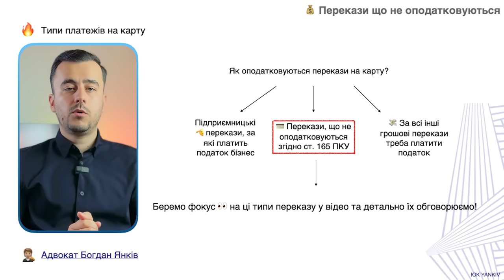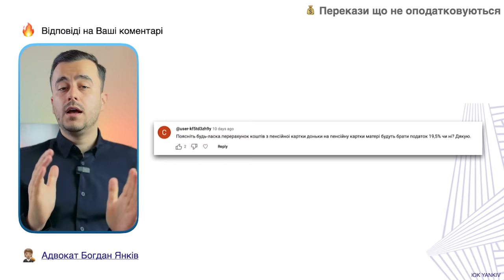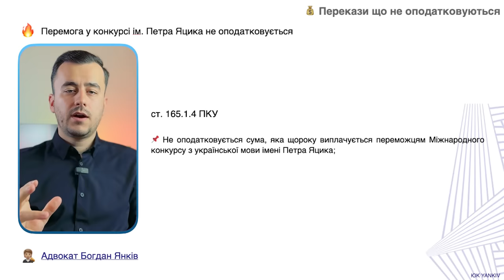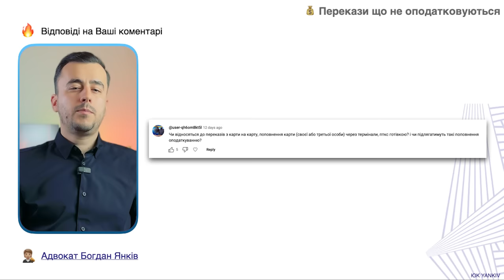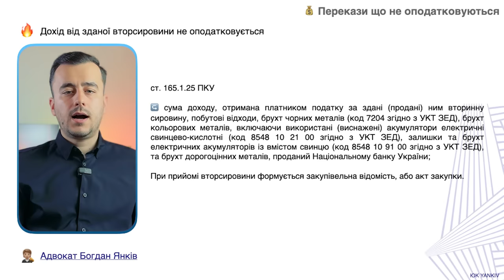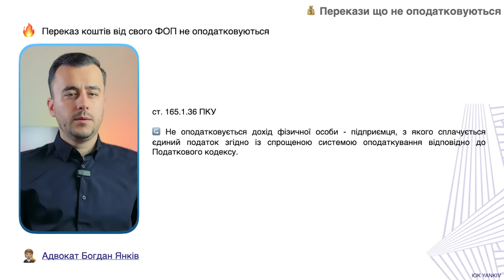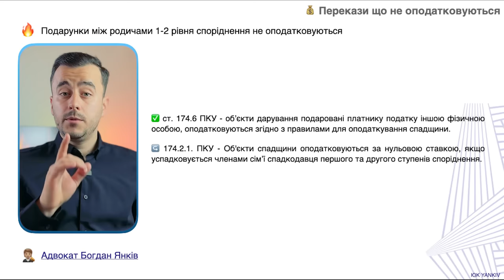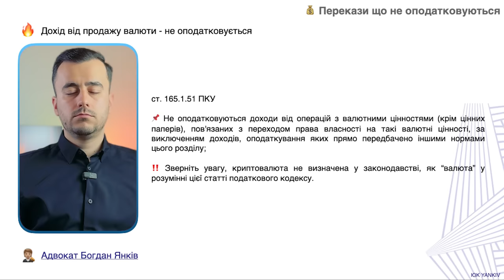Які перекази з карти на карту НЕ оподатковуються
Не всі перекази з карти на карту оподатковується. Стаття 165 Податкового кодексу дає чіткий перелік всіх типів переказів, за які не треба платити податок за переказ з карти на карту.

ТАЙМ-КОД ⏯
00:00 - 00:35 Вступ до відео які перекази не оподатковуються
00:36 - 01:23 Стаття 165 Податкового кодексу
01:24 - 02:39 Пенсія та стипендія не оподатковується
02:40 - 03:03 ОВДП та цінні папери держави не оподатковується
03:04 - 03:25 Виплата за перемогу у конкурсі імені Петра Яцика
03:26 - 04:15 Кошти за повернення товару в магазин НЕ оподатковуються
04:16 - 05:18 Поділ майна та аліменти не оподатковуються
05:19 - 05:40 Допомога на поховання
05:41 - 06:38 Вирощення власної сільськогосподарської продукції
06:39 - 07:02 Здача вторсировини не оподатковується
07:03 - 08:09 Допомога та позика не оподатковуються
08:10 - 08:38 Донорство не оподатковується
08:39 - 09:04 Переказ від ФОП на особисту карту не оподатковується
09:05 - 11:23 Подарунки оподатковуються (крім винятків)
11:24 - Обмін валюти не оподатковується